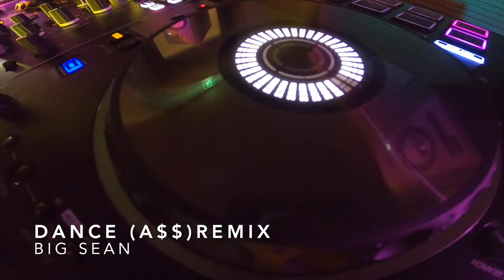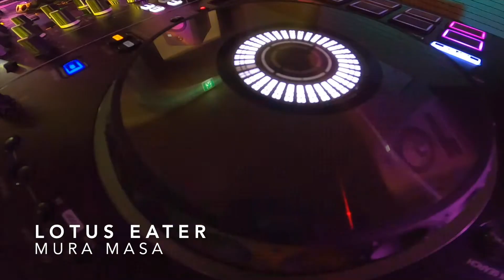[MIXSET #7] 트랩 좋아하뉘..? ⭐️ 신나는 트랩 힙합 믹스셋 / HIPHOP MIX (Trap, Jersey, Bounce)